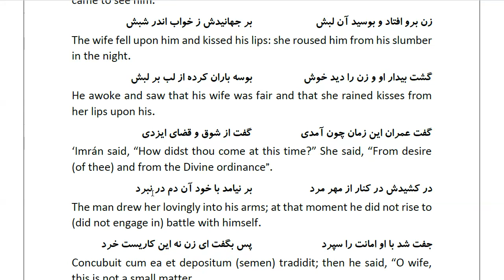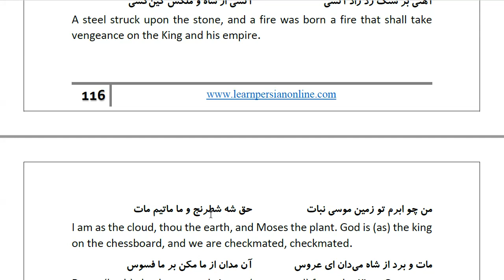Masnawi Rumi: In Farsi with English Translation: Part 319: How ‘Imrán lay with the mother